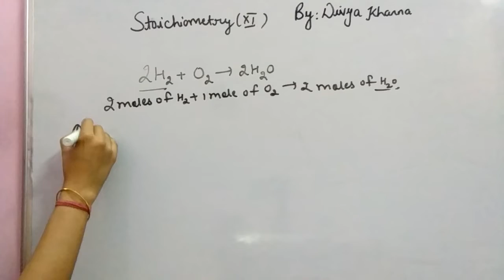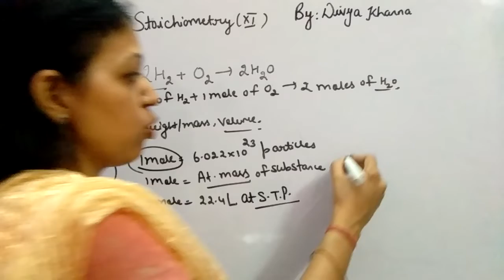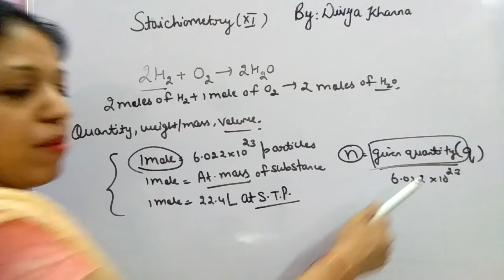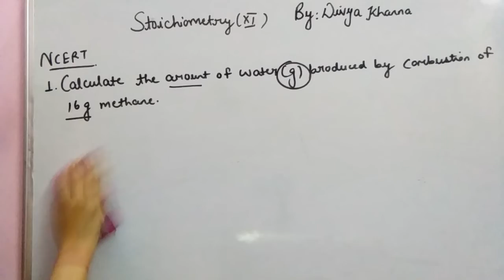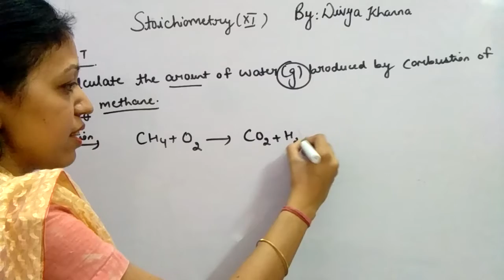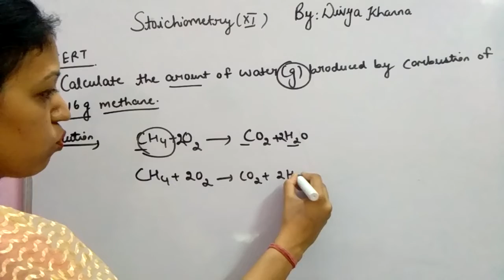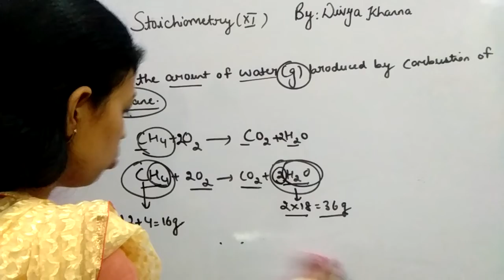Stoichiometry contd., Class 11